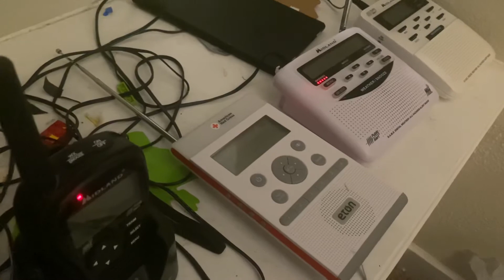LIVE Flash Flood Warning No EAS